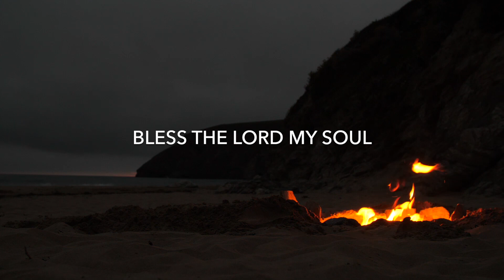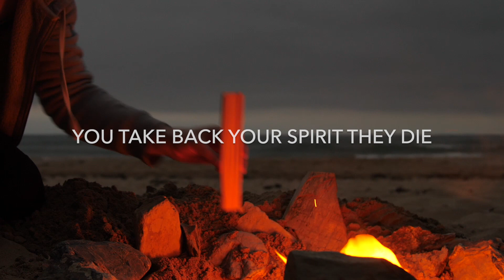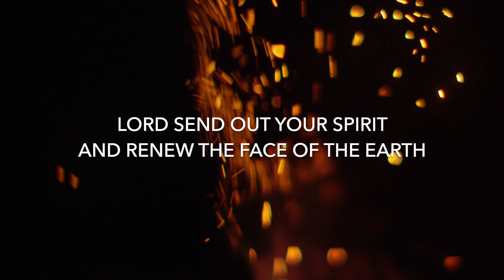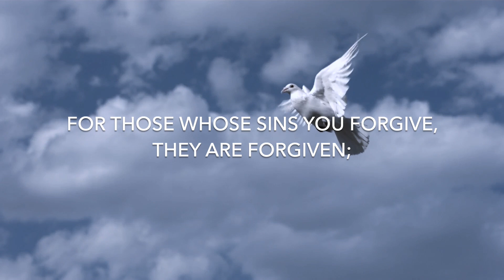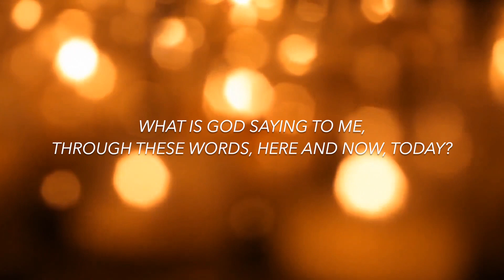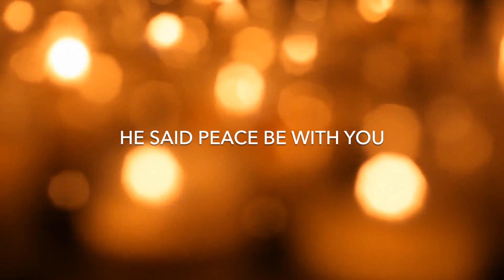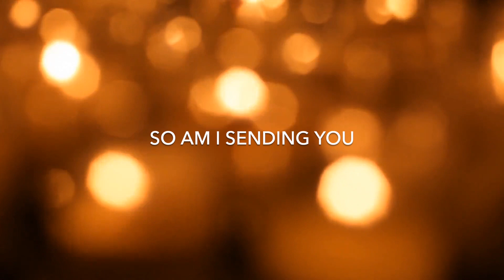Seeking Stillness - Pentecost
Psalm 103 (104) Lord, send out your Spirit and renew the face of the earth.
All music written and recorded by Gen Bryant